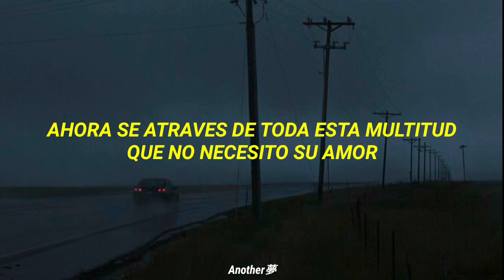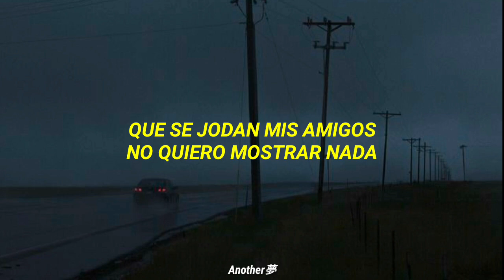Eddie Benjamin - Fuck My Friends (Sub Español)